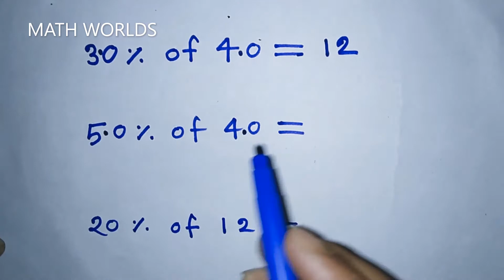শতকরা বের করার সহজ উপায় - percentage tricks in Bengali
বিসিএস সহ বিভিন্ন সরকারি ও বেসরকারি প্রতিযোগিতা মূলক পরীক্ষায় শতকরা সংক্রান্ত অনেক সমস্যাই আসে আমরা অনেকেই সমস্যা গুলো সমাধান করতে গিয়ে অনেক সময় নষ্ট করে ফেলি।
আশাকরি এই ভিডিও টি দেখলে খুব কম সময়ে সমস্যা গুলো সমাধান করতে পারবেন।
ভূলত্রুটি হলে ক্ষমা সুন্দর দৃষ্টিতে দেখবেন।
ভিডিও টি ভাল লাগলে অবশ্যই আমার চ্যানেলটি সাবস্ক্রাইব করবেন এবং পাশের বেল আইকনটি অন করে দিবেন পরবর্তী ভিডিও এর নোটিফিকেশন পাওয়ার জন্য আর ইতোমধ্যে যারা আমার চ্যানেলটি সাবস্ক্রাইব করেছেন তাদেরকে অসংখ্য ধন্যবাদ।

আরও কিছু শটকার্ট টিক্স পেতে নিচের লিংকের ভিডিও গুলো দেখতে পারেন।

Thanks...